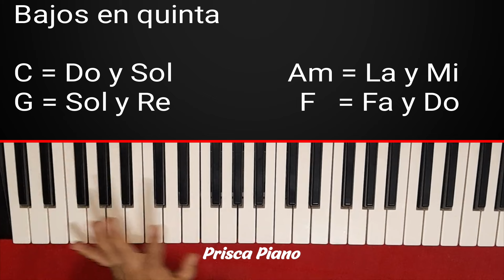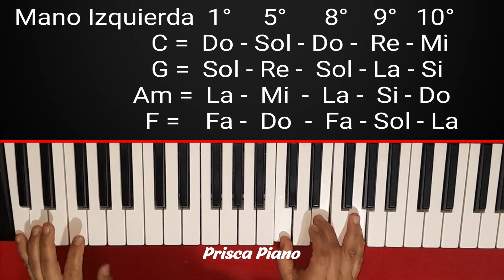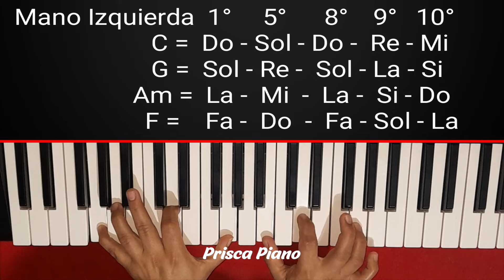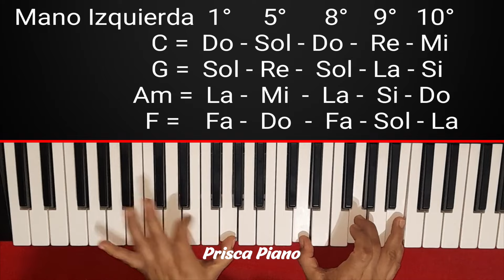🔥 4 formas de ARMONIZAR cantos de adoración en PIANO 🔥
Aprende como armonizar alabanzas de adoración para sonar mejor en piano.

En mi canal encontrarás más de 600 tutoriales de piano, y sigo añadiendo más!